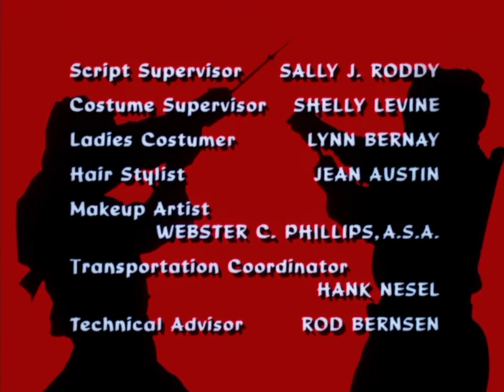Classic TV Theme: The Master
Lee Van Cleef, seen in many Italian Westerns, here is a master ninja and Timothy van Patten is his pupil. They helped people in trouble, a concept seen in Stingray, T.H.E. Cat, etc. A short run series, it didn't have the wider appeal of shows like 'The A-Team', though Bill Conti's theme music was lively enough and probably gave the trumpeters quite a workout.